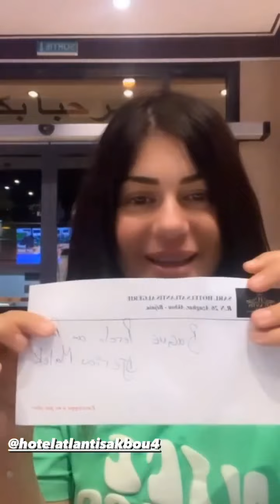ملاك_جريو ...مع خطيبها ..مرناش حابسين ...راح نكملو فيها 🥰